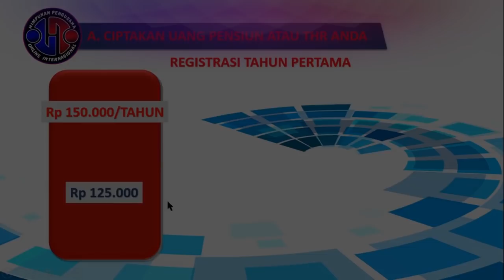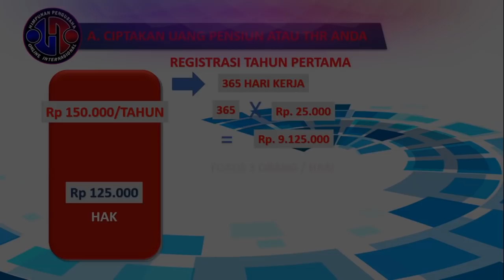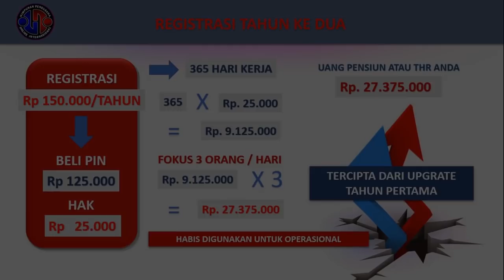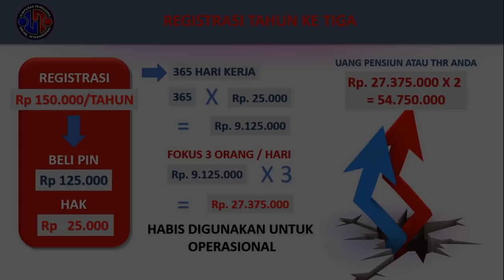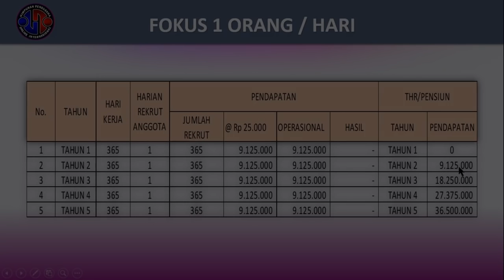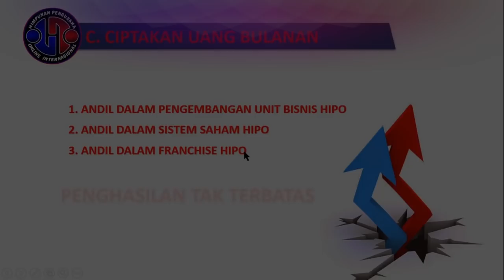Sumber Penghasilan Bisnis HIPO - Bisnis Menjanjikan Dengan Modal Kecil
Hallo Pencinta Bisnis, dalam Video ini anda akan diberitahu dan dijelaskan tentang Penghasilan jika bergabung di organisasi HIPO ini. Simak dan tonton sampai akhir.

ctt : HIPO ini di Buka dan dideklarasikan oleh Edi Ganefo Ketua Umum KADIN (Kamar Dagang dan Industri ) Republik Indonesia. KADIN RI